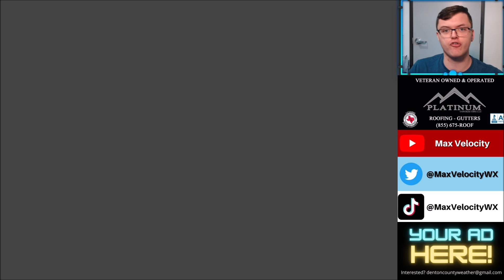Huge Winter Storm To Bring Extreme Snowfall and Tornadoes to USA...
A Winter Storm is coming to the United States which will bring lots of snow, a tornado threat to the Midwest, and a MULTI-DAY Cold Blast that will impact nearly the ENTIRE United States! Also Subtropical Storm Nicole is coming towards Florida and will bring significant storm surge, beach erosion, damaging winds, and more. Tropical Storm Nicole could become a Hurricane as well. Here's everything that YOU need to know!

Max Velocity, also known as North Texas Weather Center, covers extreme severe weather, tropical storms, hurricanes, and wintry weather in the United States NTXWC/Max Velocity has over 35,000 followers on Facebook and is well-known for providing very accurate and honest forecasts. Max Velocity can be found on YouTube, Facebook, TikTok, Twitter, and Instagram.